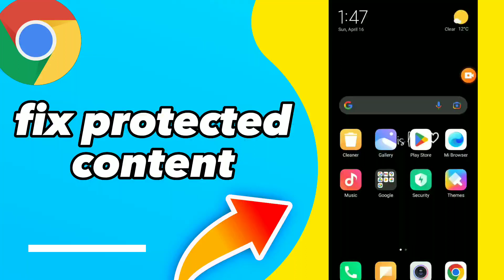How To Fix Protected Content On Google Chrome